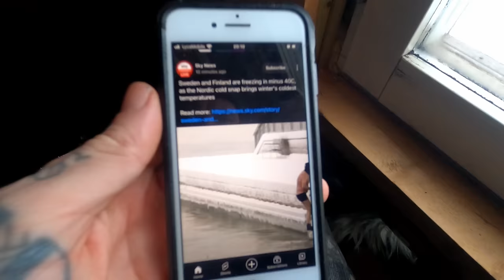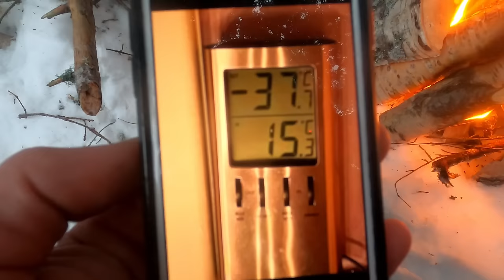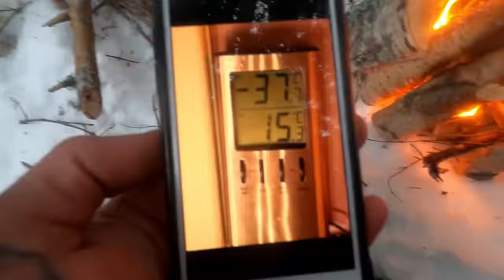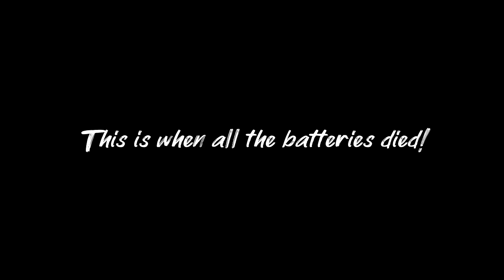Extreme Camp out | A -38c night with NO supplies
The Nordics have been blasted with some extremely cold winter weather recently so I thought i'd take the opportunity to try and camp out in -38c... I also thought it would be a 'good' idea to take no tent or sleeping bag..plus very minimal kit! Is Roughing it a mistake? Do you really need shelter to survive? How bad is it really?? Come and join me for a night in the forest during some of the coldest temperatures this winter. This video is not what is the best way to survive, nor is it about best gear or techniques . It merely is a is it possible with pretty much nothing challenge . Camera batteries had to be kept in my armpits just to film this!!!

Temperatures ranged from -30c down to -38c

DO NOT TRY THIS - TAKE PROPER KIT - THIS IS NOT A HOW TO SURVIVE VIDEO

* I am very used to extreme cold weather and cold weather exposure for very long periods

Translated titles:
¿Puedo sobrevivir a-38c en el bosque? Sin refugio y equipo mínimo.

Kann ich bei-38 °C im Wald überleben? Kein Unterschlupf und nur minimale Ausrüstung

Puis-je survivre par-38°C dans la forêt | Pas d'abri et kit minimal

Kan ik overleven in-38c in het bos | Geen onderdak en minimale uitrusting

Posso sopravvivere a-38c nella foresta | Nessun riparo e kit minimo

氷点下38度の森で生きていけるのか？シェルターも必要最低限​​の装備

영하 38도 숲속에서 살아남을 수 있을까요 | 대피소가 없고 최소한의 키트

Kan jeg overleve i-38c i skogen | Ingen ly og minimalt sett

Czy uda mi się przetrwać w-38c w lesie | Brak schronienia i minimalnego zestawu

Kan jag överleva i-38c i skogen | Inget skydd och minimalt kitme